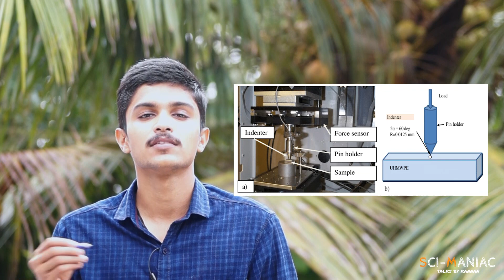ഡയമണ്ടിനേക്കാളും കട്ടിയുള്ള വസ്തുക്കൾ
Materials That Stronger Than Diamond I ഡയമണ്ടിനേക്കാളും കട്ടിയുള്ള വസ്തുക്കൾ